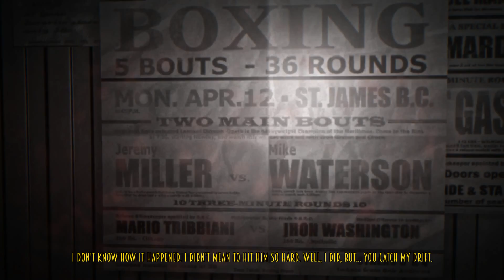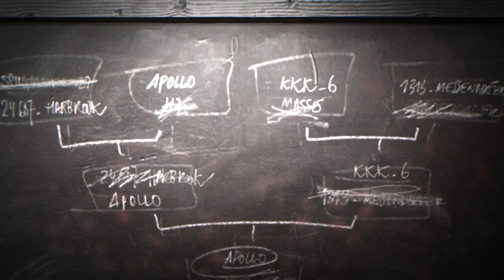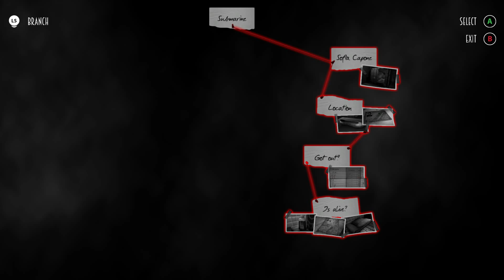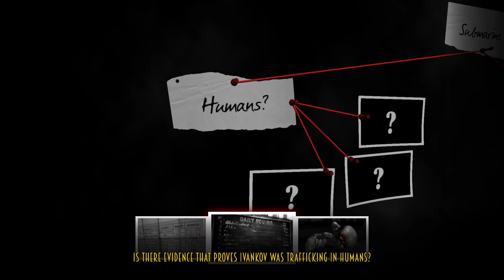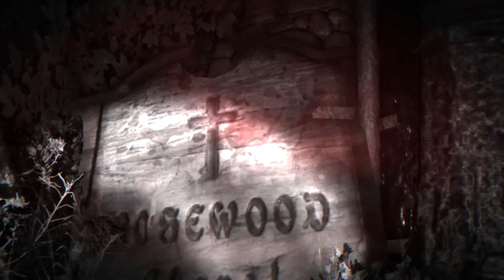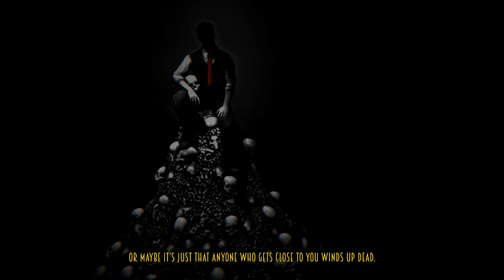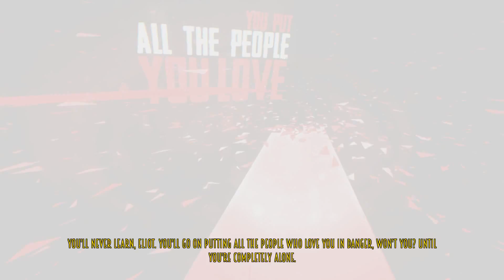Blues and Bullets - Let's Play with Spinningmantis & Squirt - EP 2 PT3 - FLASHBACKS - Spoilers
Blues and Bullets Let's Play with Spinningmantis & Squirt - EP 2 PT3 - FLASH BACKS - Spoilers - HD 1080p
This video is a Let's Play of Blues and Bullets with commentary by Spinningmantis & Squirt Reynolds.
Blues & Bullets is rated M for Mature

Gameplay and commentary may contain:

Intense Violence
Blood and Gore
Strong Language